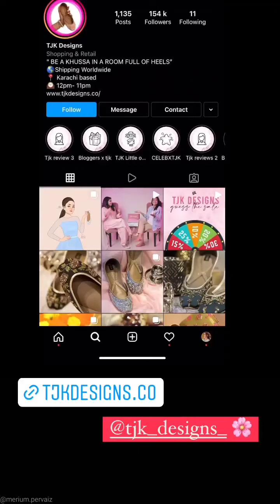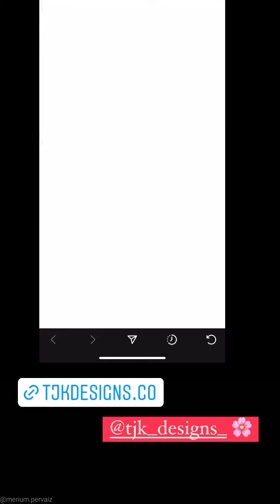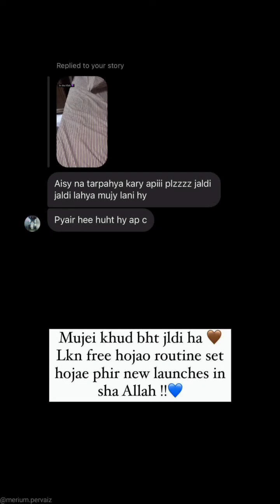Merium Pervaiz Today Routine With Faimly and Announce Khussa Sale🤩